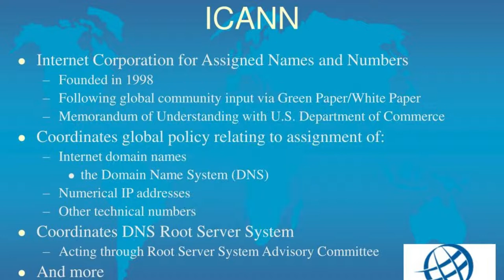Today In History 18th September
1998 The Internet Corporation for Assigned Names and Numbers (ICANN) is founded
Author Esther Dyson became the first chairperson of the now non-profit organization, which was initially under the oversight of the U.S. Department of Commerce. In 2009, the Department of Commerce gave up its control over ICANN, which is responsible for maintaining the Domain Name System (DNS) on the Internet.

1973 West Germany adopts the Deutsche Mark
This action replaced the East German Mark and helped complete the economic reunification part of the union between East and West Germany.

1959 Vanguard 3 is launched into Earth's orbit
The geocentric satellite was launched into Earth's orbit by a Vanguard rocket, built by Glenn L. Martin Company, which is now known as Lockheed-Martin.

1934 USSR joins the League of Nations
It was expelled just a few years later for its aggressive actions towards Finland.

1872 Oscar II becomes King of Norway and Sweden
He succeeded his brother Charles XV and IV